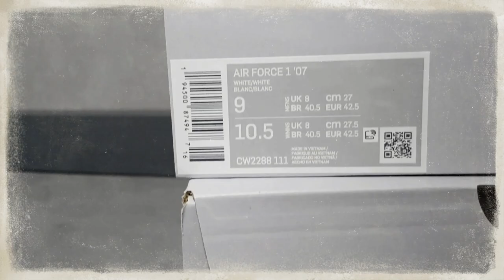나이키 공홈에 안 나옵니DA (요즘 신발 뭐삼? #78)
콜라보 vs 커스텀 차이

나이키 스캇 에어포스1 유토피아 언박싱 리뷰